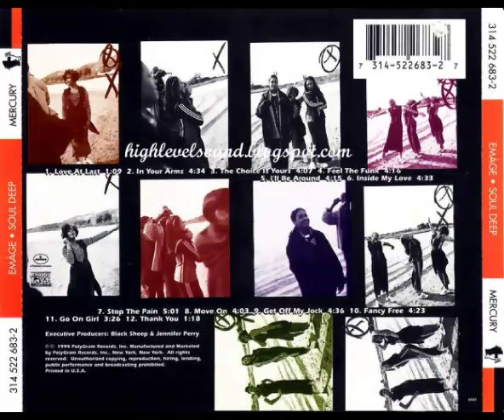Emage - Feel The Funk